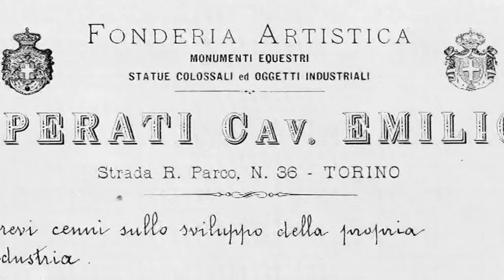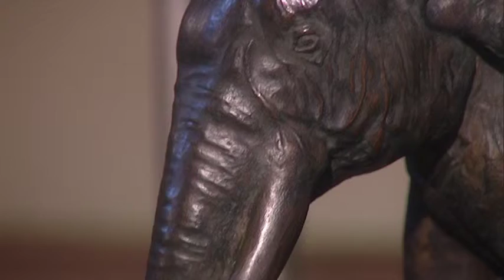Palazzo Lascaris - the bronzes